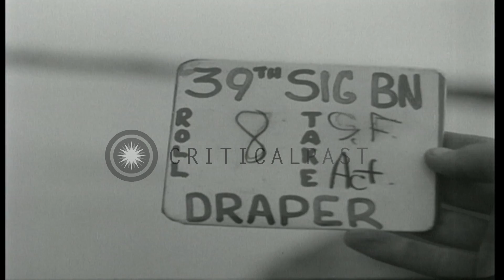Vietnamese soldiers in assault boat, Vietnam. HD Stock Footage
Vietnamese soldiers in assault boat, Vietnam.

Vietnamese soldiers in camouflaged suits assault boat. Accompanying them is a US soldier carrying an M-16 rifle. Soldier pushes assault boat into river and starts engine, boat moves in the river. Location: Vietnam. Date:  1962.

57,000+ broadcast-quality historic clips for immediate download.